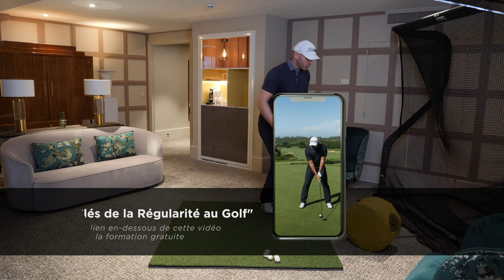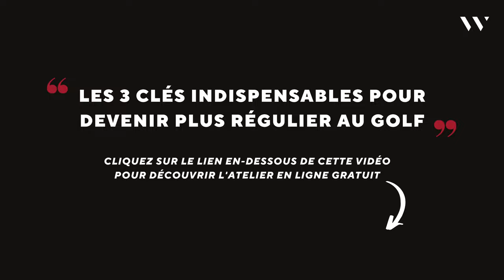Le meilleur exercice pour réussir à compresser la balle au golf!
Découvrez ma formation gratuite les 3 Clés de la Régularité au Golf via le lien suivant

Pour vous procurer l'impact bag qui est l'outil pédagogique que j'utilise dans cette vidéo:

(Pour information, je ne touche aucune commission sur les ventes, j'aime simplement mettre en avant mes produits préférés.)